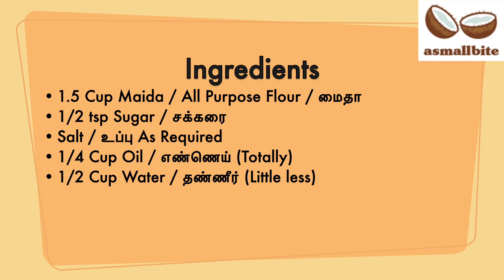Malabar Paratha without egg | How to make layered soft parotta | பரோட்டா செய்வது எப்படி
Making Malabar parotta in the home is not that difficult as rocket science, but you should have ample time and patience. I have shared 2 methods on how to make layered soft parotta with swirls and almost covered all the tips up to my knowledge, so I suggest you all read the recipe below till the end which helps you to get soft parotta.

Ingredients
1.5 cup Maida / All Purpose Flour / மைதா
1/2 tsp Sugar / சக்கரை
Salt / உப்பு As Required
1/4 Cup Oil / எண்ணெய் (Totally)
1/2 Cup Water / தண்ணீர் (Little less)

All my recipes are foolproof and tested in my kitchen.